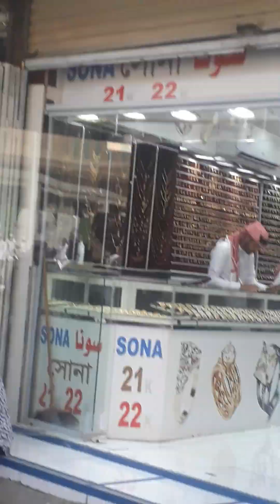shahra ibrahim khaleel road makah